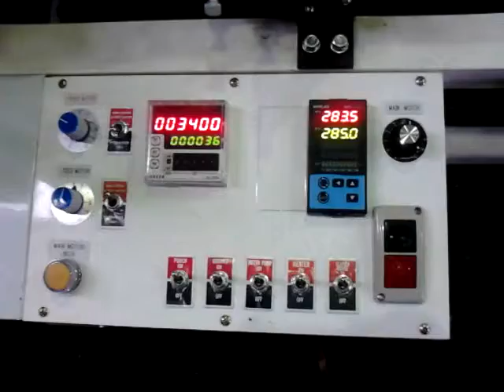HP SW 40EC